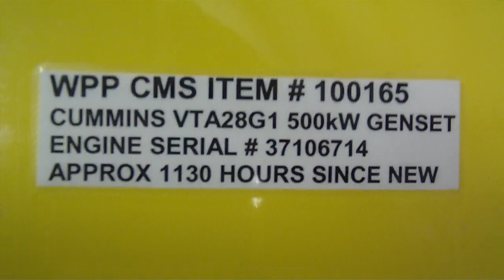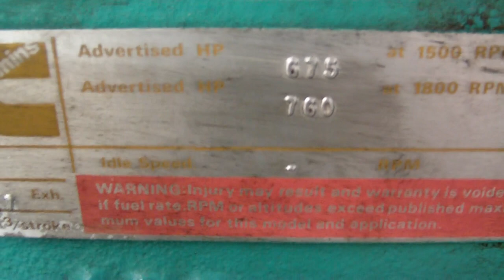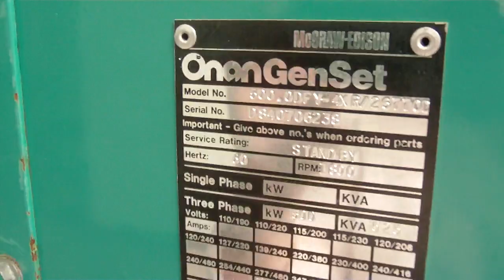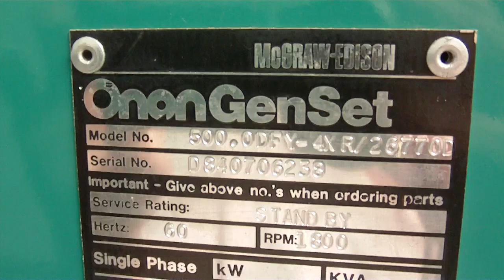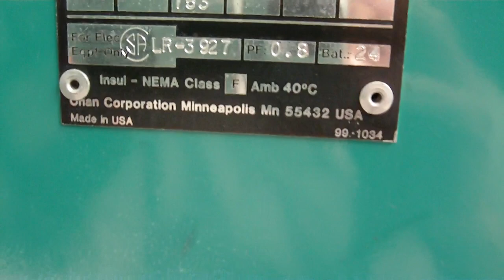Cummins VTA28G1 500kW Diesel Generator